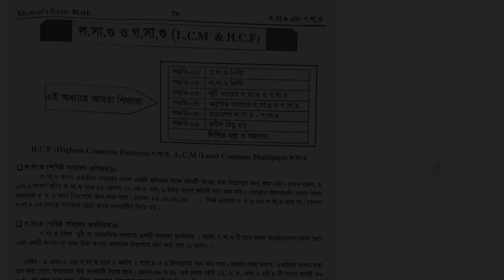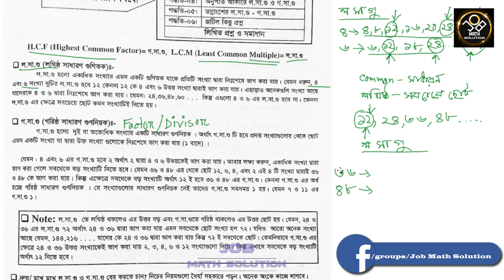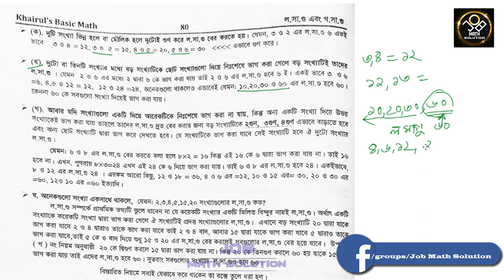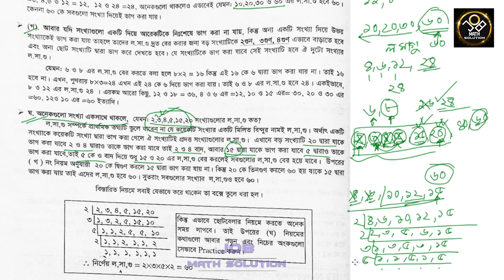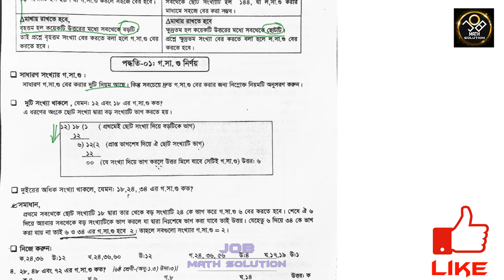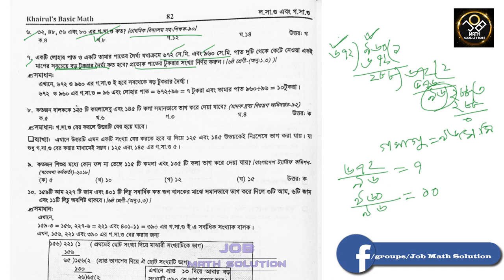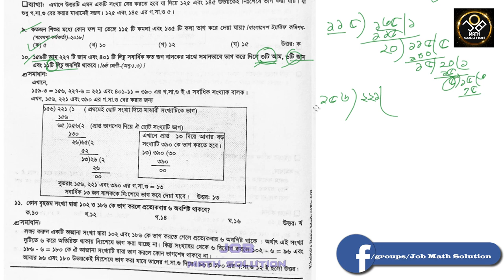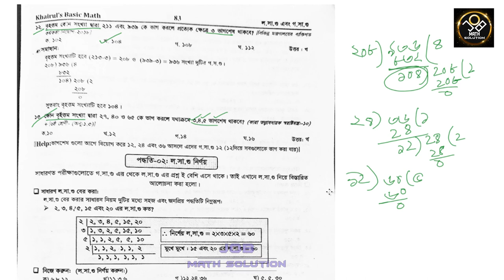16. লসাগু, গসাগু সহজে ও কম সময়ে কিভাবে করবেন | Khairuls Basic Math | Job Math Solution | Bank, BCS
Khairuls Basic Math পাটিগনিতের পুরো কোর্স করতে আমাদের গ্রুপে জয়েন করুন।
গ্রুপে জয়েন করতে ফেসবুকে আমাকে মেসেজ করুন।

This video is most important for BCS, Bank, Primary and other govt job exam. In govt job exam there may have one mark from this number chapter.

5. Khairuls Basic Math- Chapter 5 -দশমিক সংখ্যা ও দশমিক ভগ্নাংশ (Decimal Number and Decimal Fraction)